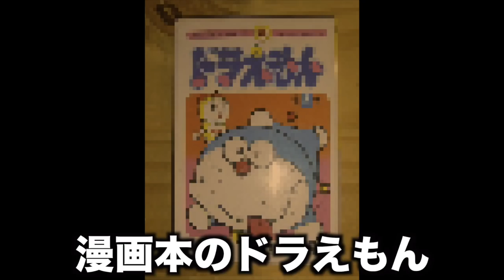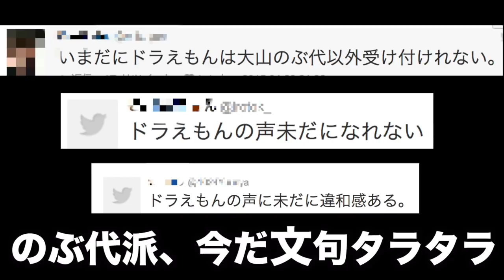【めちゃ共感】ドラえもんあるある【替え歌】ドラえもん/星野源 歌：ウタエル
時事ネタ、炎上ネタ、あるある、都市伝説、などを替え歌やオリジナルソングで歌にしちゃうYouTuberウタエルです。今回は映画『ドラえもん のび太の宝島』主題歌の　星野源さんの「ドラえもん」の替え歌をさせて頂きました。ファンの皆さますいません。

星野源 - ドラえもん【MV & Trailer】/ Gen Hoshino - Doraemon

関連動画
『映画ドラえもん のび太の宝島』予告編３（星野源／主題歌「ドラえもん」入り）／シネマトクラス
【FULL COVER】映画『ドラえもん のび太の宝島』主題歌「ドラえもん（星野源）」LYLIC MOVIE - Covered by 田原凌祐
ドラえもん星野源MUSIC  VIDEO★フル★にゃーにゃちゃんねるバージョン★にゃーにゃちゃんねるnya-nya channel
【ウマすぎ注意⚠︎ 】ドラえもん/星野源 映画「ドラえもん のび太の宝島」主題歌 鳥と馬が歌うシリーズ
【実写化】ドラえもんー星野源 歌に合わせてアニメっぽくしてみた！ココロマンファミリーコスプレでなりきり【全員で歌ってみた】
【歌詞付き】ドラえもん/星野源 (Full Covered by あさぎーにょ)映画『ドラえもん のび太の宝島』主題歌 歌詞付
【フル歌詞付き】 ドラえもん (映画『ドラえもん のび太の宝島』主題歌) - 星野源 (monogataru cover)

‹今まで作ったオリジナル曲はiTunes、LINE music、amazon Musicで発売もしています！›
（今後の活動継続の為にも購入よろしくお願いします！）